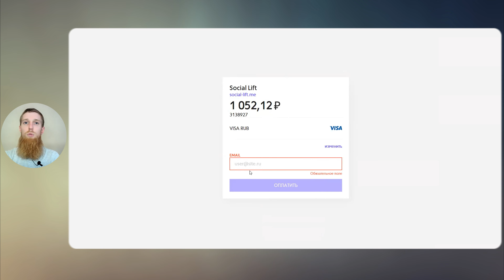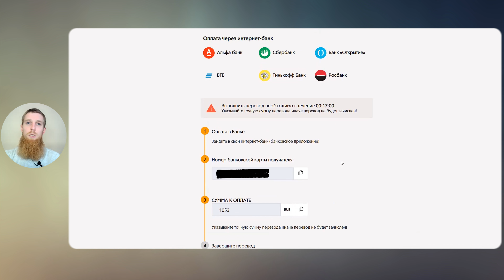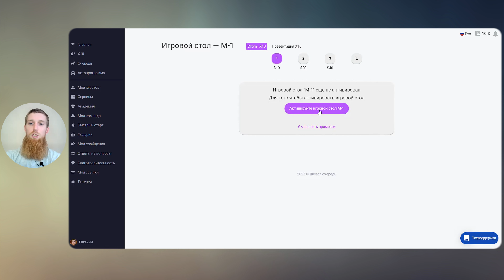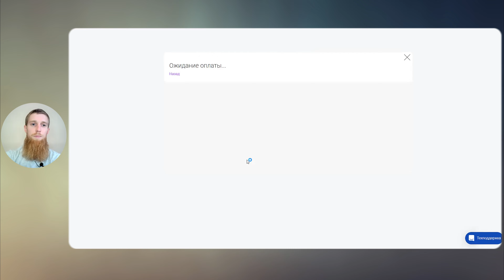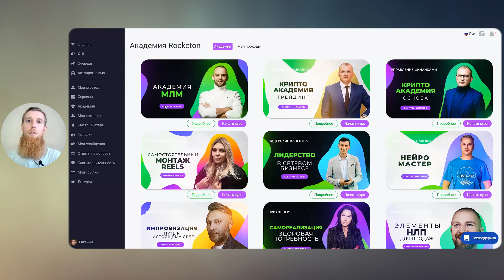Третий шаг к заработку на партнёрки - Активация партнёрской программы X10 и запуск Денежной Эстафеты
Денежная Эстафета X10 ⭐️ это упрощённая модель заработка на матричной партнёрской программе образовательной платформы SocialLift, процесс проходит в игровой форме.

Эта игра создана для тех, у кого нет особо времени заниматься рекламой и поиском клиентов, но хотели бы начать получать дополнительные деньги с партнёрской программы.

Всё, что необходимо сделать до получения первых денег:

1) Принять эстафету по короткой инструкции. Вы узнаете правила игры, пройдёте регистрацию и откроете доступ к партнёрской программе оплатив любой курс академии один раз за $10. (Курс смотреть не обязательно)

2) Настроите инструкцию под себя, добавив в нужные места свою реферальную ссылку, чтобы смогли передавать эстафету дальше. (Этот шаг можно пропустить по началу)

3) Вы передаёте инструкцию тем людям, с кем хотели бы поиграть, кому по вашему мнению она могла бы помочь, кому было бы это интересно. Они изучают её и принимают решение, а вы получаете первые результаты. (Этот шаг можно делать сколько угодно раз)

4) Те, люди которым вы передали эстафету, начинают делать то же самое, а вы получаете вознаграждение согласно маркетингу партнёрской программы X10.

В этом весь смысл игры. После принятия эстафеты её обязательно нужно передать дальше, иначе всё напрасно.

Прямо как с эстафетной палочкой. Только в нашем случае вы можете передать множество эстафетных палочек и у кого-то будет получаться лучше передавать её дальше,  у кого то менее быстро.
Но главное для каждого, это передача эстафету дальше хотя бы одному человеку. В этом смысл всей игры.

Это очень простая модель, игровая модель получения денег с партнёрской программы. Но если будут возникать трудности, вы всегда можете обратиться за помощью к своим кураторам или в нашу специальную группу в телеграмм посвящёнуню Денежной Эстафете.

Важно понимать, что это игра и в ней необходимо выполнять определённые действия. А именно передавать эстафету дальше через показ инструкции, а значит нужно коммуницировать с людьми тем или иным образом.

❗️Деньги из воздуха НЕ появляются. Мы создаём товарооборот, немного нестандартным образом. И именно с него мы зарабатываем комиссионные согласно прописанному маркетингу партнёрской программы образовательной платформы Social Lift.